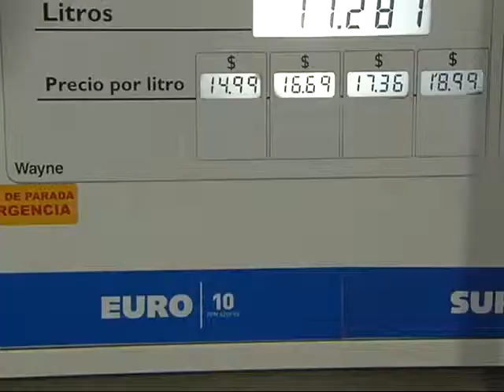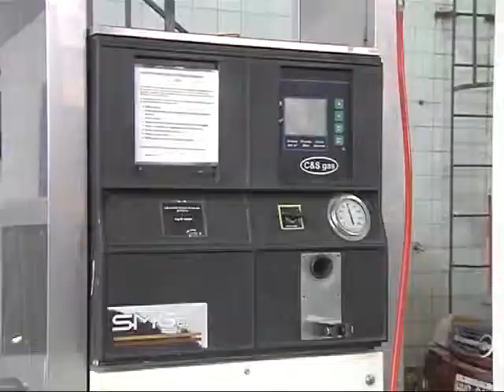Combustibles aumentan un 6 por ciento - Gabriel Bornoroni